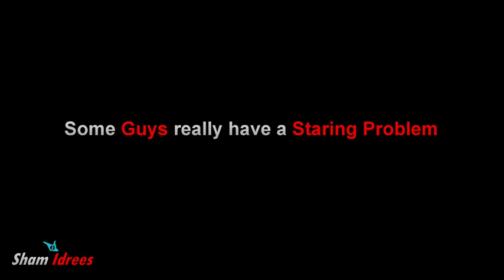How Desi Guys Flirt